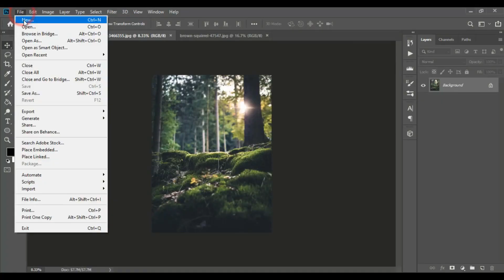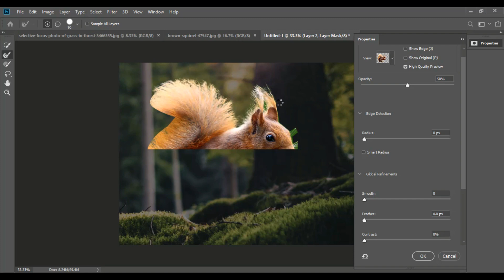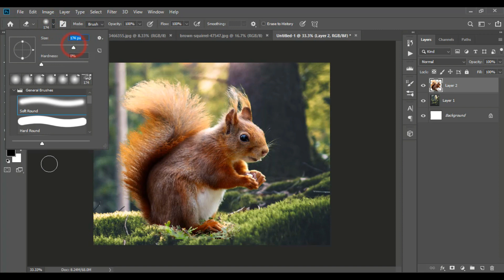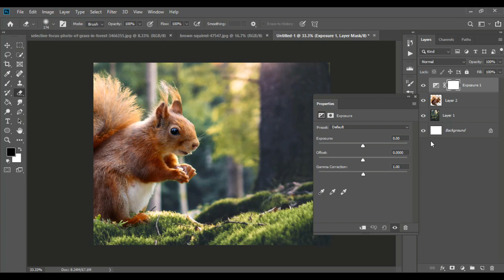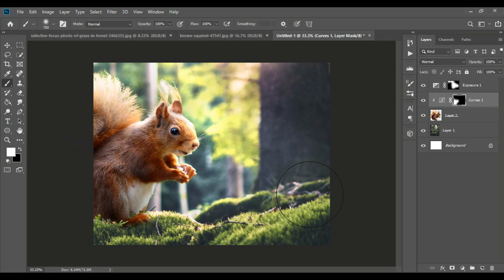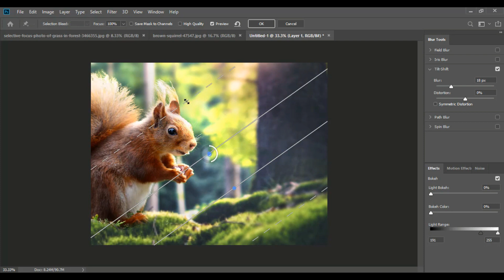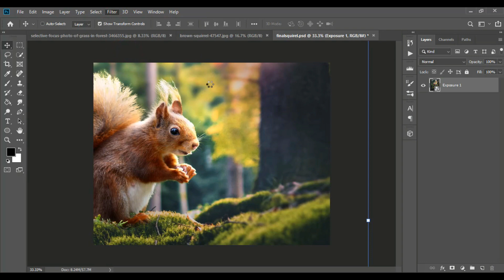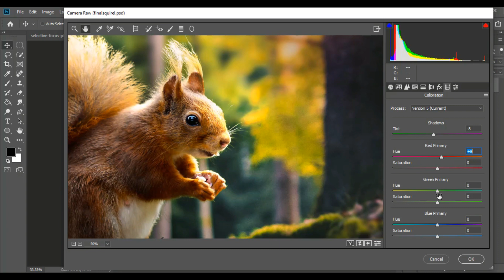How to Edit Photos Like A Pro | Realistic Photo Editing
In this video, I will show you how to make more realistic photo manipulation using adobe photoshop. I used two images to create this awesome editing.